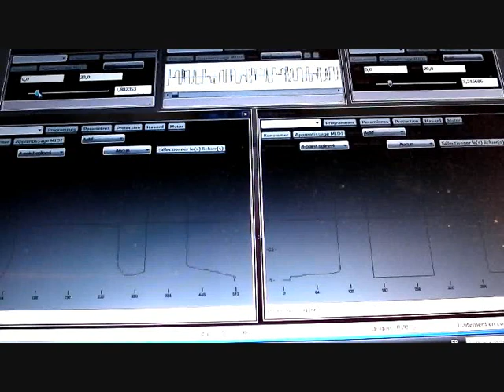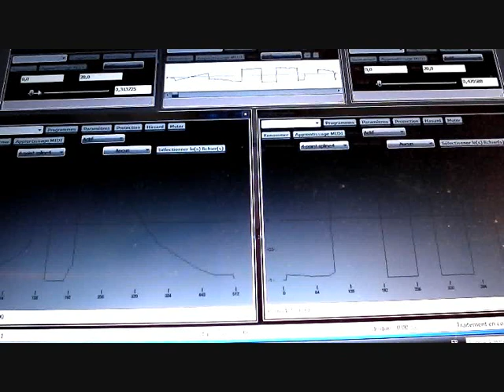Graphical frequency modulation (Plogue Bidule)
My first album is now available at Ruralfaune
SYNTH018 FREDERIC GERCHAMBEAU "3 Suites" CDR - limited 90 - file under : french avant-garde electronic, GRM music for theoretical minds

Hello ! My name is Frederic Gerchambeau. I have made this movie. This is to show some sounds made with two graphical VCOs, both of them frequency modulating the other one. It has been made with Plogue Bidule  Enjoy !